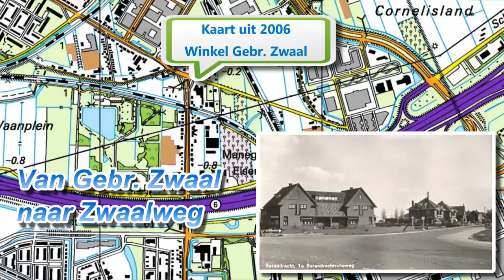Van Gebr Zwaal naar Zwaalweg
Het stukje van de 1e Barendrechtseweg vanaf de gemeentegrens van Barendrecht en Rotterdam tot de A15 is door de bouw van het spoorwegknooppunt voor de Betuwespoorweg en HSL, onherkenbaar veranderd.